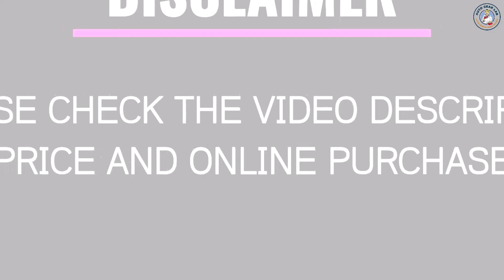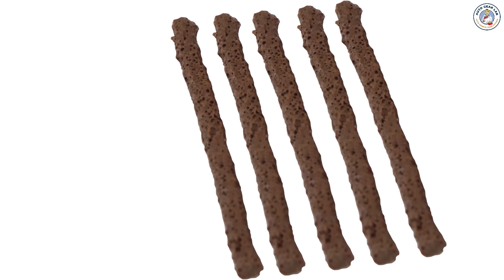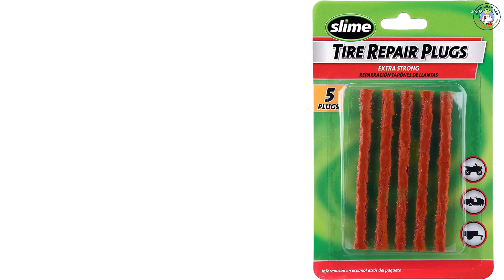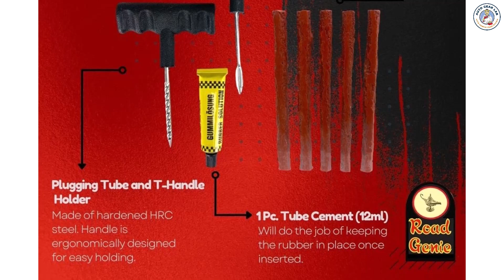Top 5 Best Tire Plug Kit In 2023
☛ All The Links to Best Tire Plug Kit In 2023 listed in this Video:-

5.TOOLUXE 50003L Universal Heavy Duty Tire Repair Kit

4.Segomo Tools 10 Piece Universal Flat Tire Puncture Repair Kit

3.Slime 20233 Plug Pack (5 Strings)

2.Omega Lift 92100 Wheel Arm Kit

1.Tubeless Tire Repair Kit, Heavy Duty T-Handle Tire Plug Kit